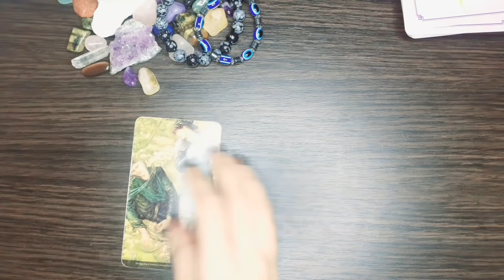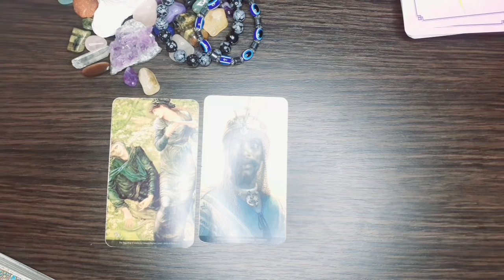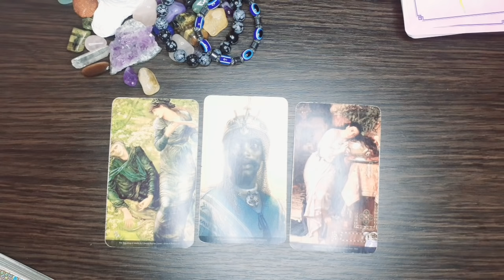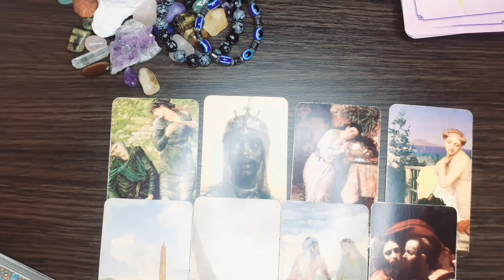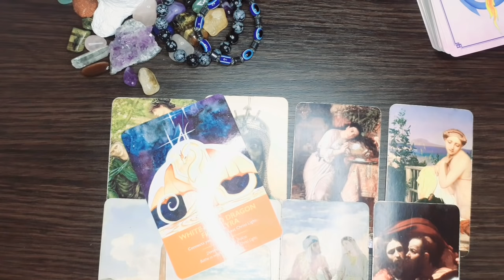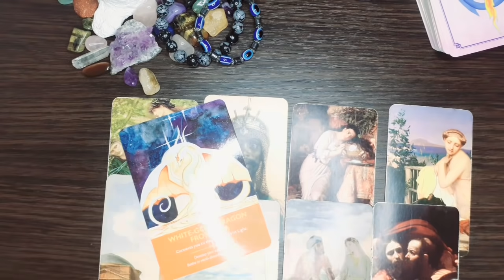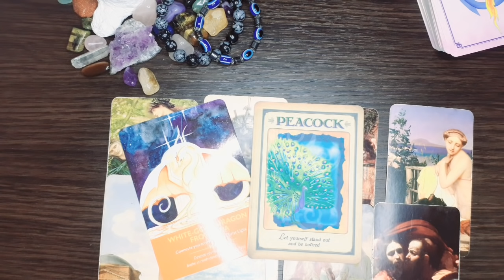Capricorn, Very Close to Huge Success! Plus a Revelation! - September 2021 Tarot Reading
See Community Page for Change of Schedule.

Buy The Rumi Oracle Deck: Check out the Rumi Love Oracle Deck: Created by Isabelle with handpicked quotes from Rumi. (This Love Oracle Deck is perfect for Love Tarot Readings)